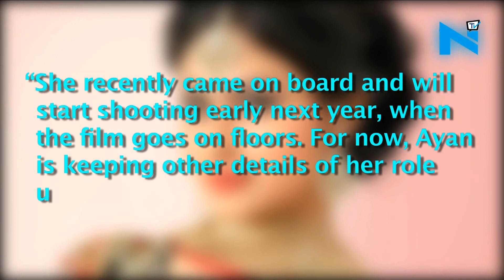Mouni Roy bags ‘Brahamastra’ starring Ranbir Kapoor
Mouni Roy must be on cloud nine as after ‘Gold’, the actress has bagged another big project. Any guesses?
Well, it’s none other than Ayan Mukerji’s upcoming fantasy adventure film, ‘Brahamastra' starring Ranbir Kapoor, Alia Bhatt and Amitabh Bachchan.
Yes, as per sources, “She recently came on board and will start shooting early next year, when the film goes on floors. For now, Ayan is keeping other details of her role under wraps.”
We can’t contain our excitement to know about her role but looks like her Bollywood journey with stellar actors has already kickstarted.